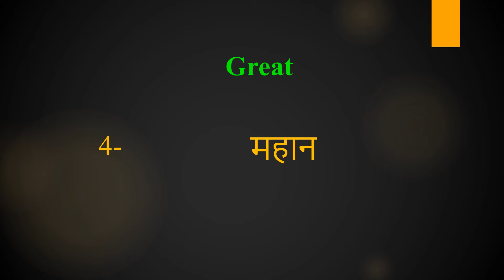Great meaning in Hindi | Great ka kya matlab hota hai | daily use English words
इस वीडियो में आप Great का हिंदी में मतलब समझेंगे और साथ में Great  का pronunciation भी सीखेंगें यानि की आप Great के अर्थ के साथ साथ ये भी सीखेंगें की Great को कैसे बोले या Great को बोलने का सही तरीका क्या है

Let’s learn Hindi Meaning of Great

Great meaning in english

Great Meaning in Hindi हिंदी में मतलब

Hindi Translation of Great

Great Meaning in Hindi Great का मतलब हिंदी में

Great Meaning in Hindi, Definition of Great in Hindi

Great Meaning Hindi Matlab Kya Hai Translate

Great का हिंदी क्या होता है

Great meaning in Hindi and English Great का अर्थ हिंदी एवं अंग्रेजी में Great definition in Hindi and English, Great की परिभाषा हिंदी एवं अंग्रेजी में, Great का मतलब, Great माने क्या, Great mane kya, Great  ka matlab This video is showing answer of Great  What is meaning of Great in Hindi? इस video पर प्रश्न  Great का मतलब हिंदी में क्या होता है? का उत्तर दिया गया है|, This video is showing answer of Great What is meaning of Great in English  इस पेज पर प्रश्न  Great का मतलब अंग्रेजी में क्या होता है का उत्तर दिया गया है

pronunciation of Great
English pronunciation of Great
how to pronounce Great